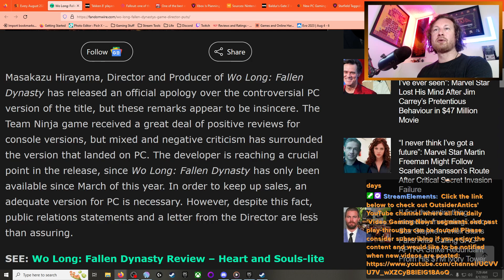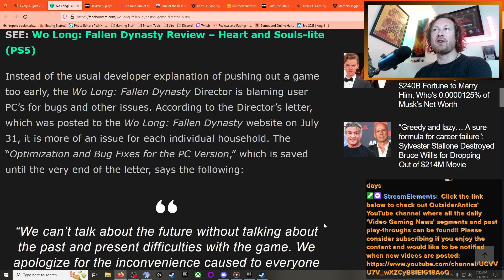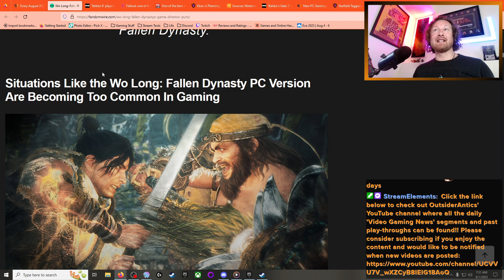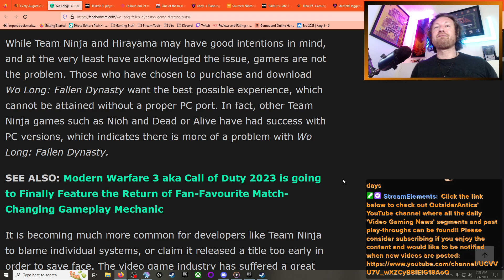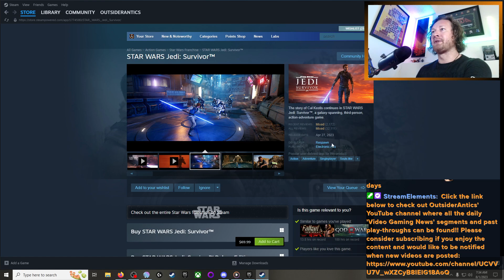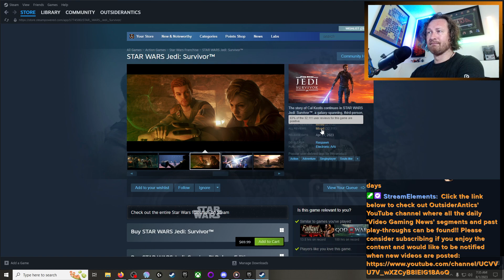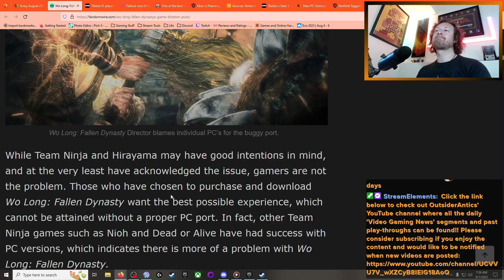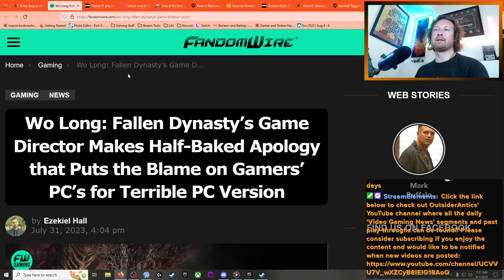Wo Long Director Blaming Gamer's PCs Rather Than Owning Up To Bad Develpment!! (VGN)